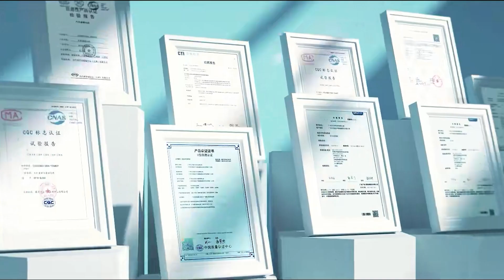Những lưu ý khi lựa chọn ghế Limousine